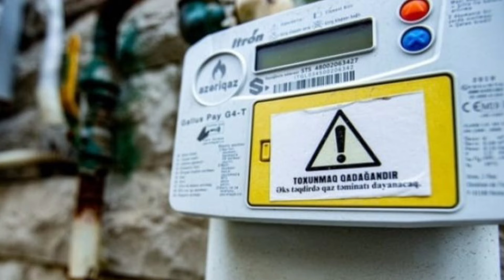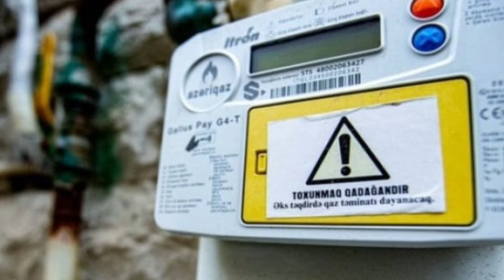Əhalinin DİQQƏTİNƏ! Qaz sayğacları BU HALLARDA əlavə pul yazır